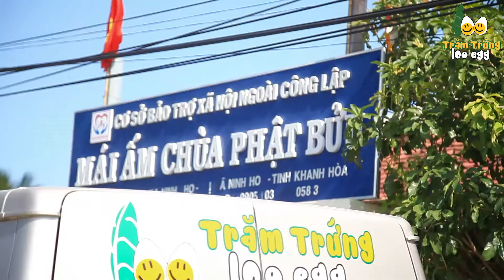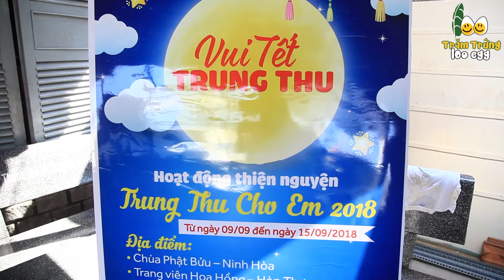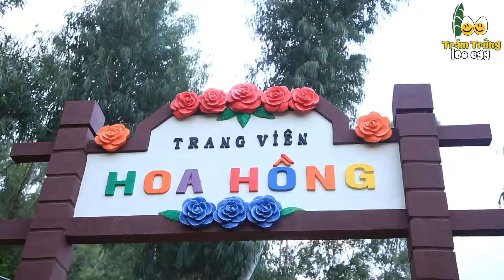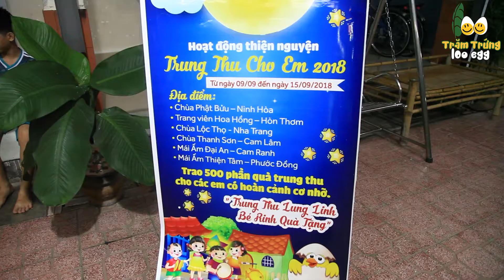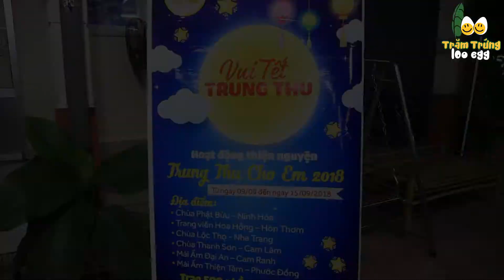100 egg - Trung Thu 2018 (Part 1)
KHU DU LỊCH TRĂM TRỨNG – 100 EGG THEME PARK
Đại lộ Nguyễn Tất Thành, Nha Trang, Khánh Hoà
Hotline: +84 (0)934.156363 - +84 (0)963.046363